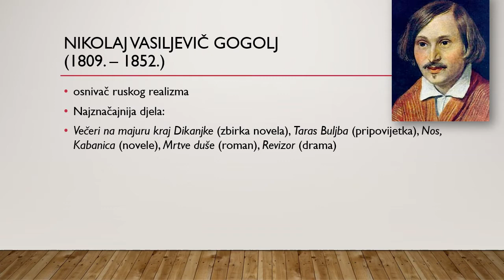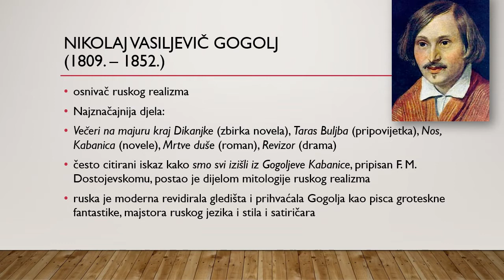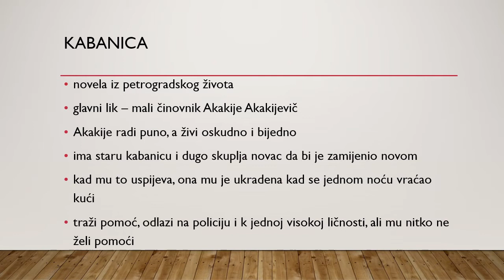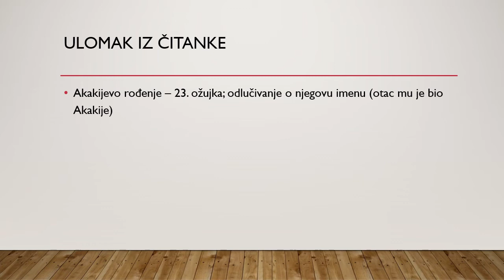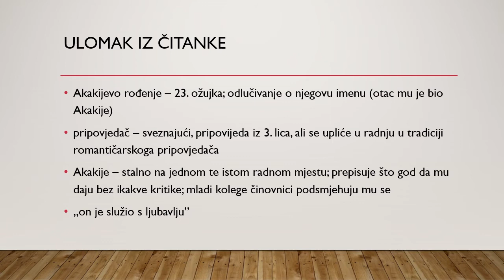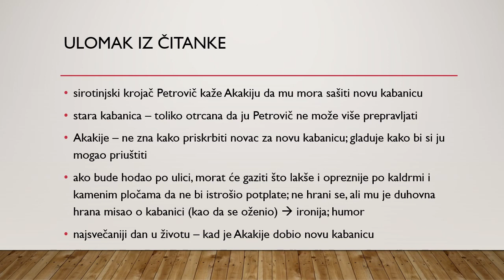Nikolaj Vasiljevič Gogolj - Kabanica (obrada ulomaka iz čitanke)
Videolekcija je izrađena prema udžbeniku:
Dujmović Markusi, Dragica; Rosetti-Bazdan, Sandra. 2020. Književni vremeplov 3, čitanka za treći razred strukovnih škola (105 sati godišnje). Profil Klett. Zagreb.